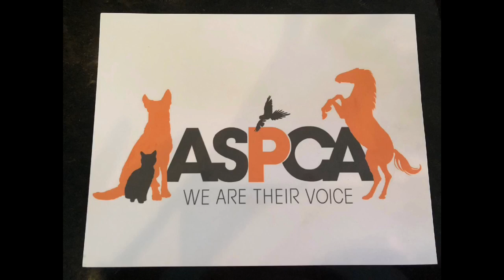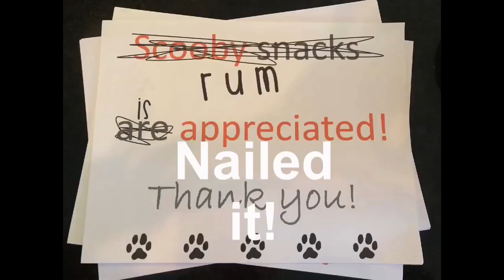ASPCA joe and Bev 2018